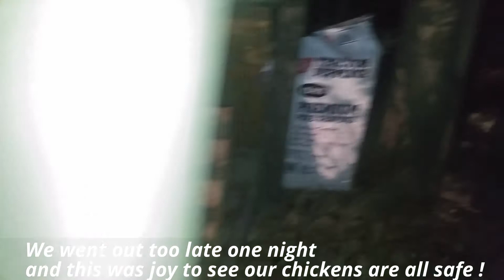How to train your chicken to go to their coop at night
chicken is very smart to have. They are everything to us...egg...meat and breed them. They are fun to watch. Here is how we got our chicken to go coop at night now since they were 6 weeks old.  They know where to go